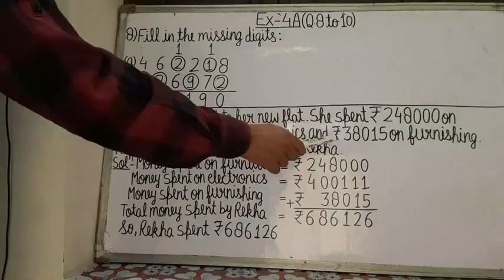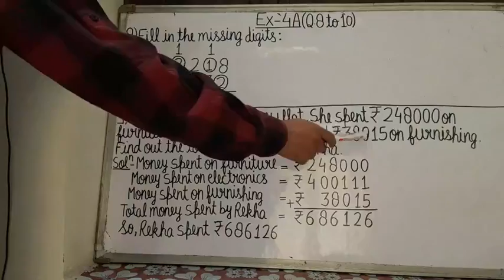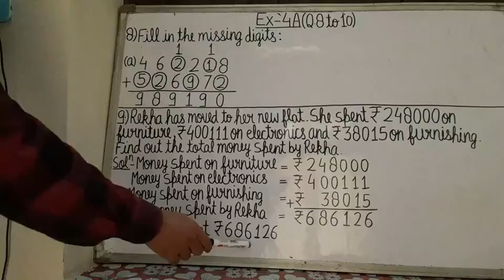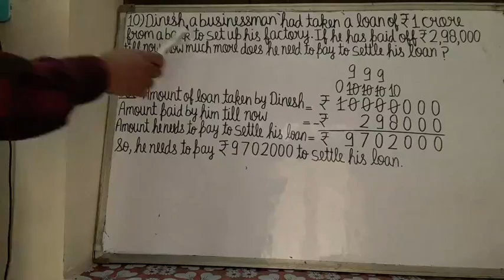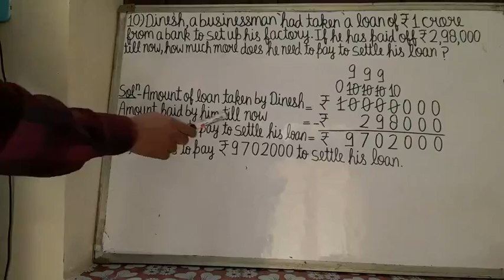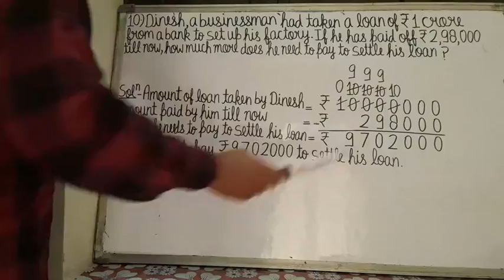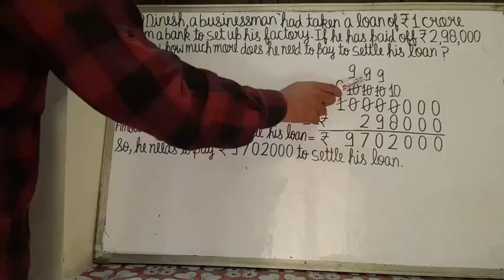Mathematics, Grade-5, Ex-4A(Q.8to10), Day-16